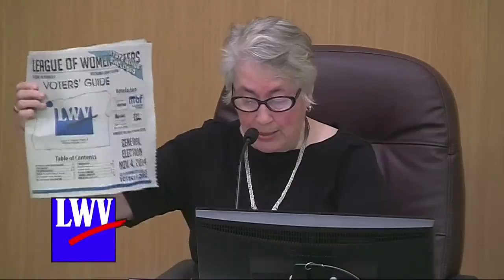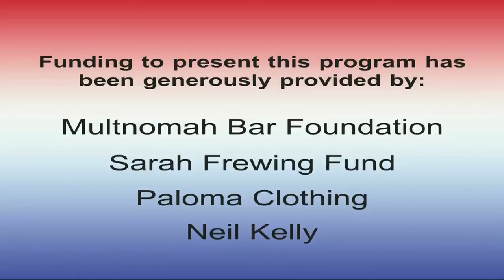LWV 10:14:14 Local Ballot Measures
The League of Women Voters of Portland Education Fund presents the Barbara H. Fredericks Voter Forum on Local Ballot Measures: Metro Neighborhood Density, Portland Parks Bond, and the PPS Education Levy.